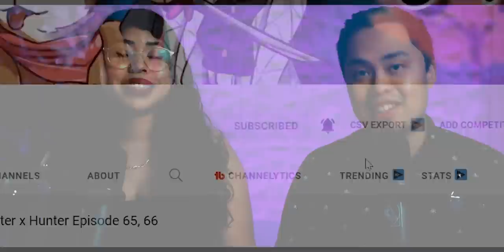"Great Power × And × Ultimate Power" Hunter x Hunter Episode 125 Reaction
WELCOME TO MORE HUNTER HUNTER REACTION! Destroy that like button if you want more HUNTER HUNTER and it really helps out the channel. Thank you and ENJOY!

📖PLATFORM WE USE TO LISTEN TO OUR FAVORITE PODCAST AND BOOKS

"Great Power × And × Ultimate Power"

🌟Angelica
🌟Alejandro Simon
🌟Alexander
🌟Angel Soto
🌟ani
🌟Bryan
🌟Belioloween Vex
🌟BadWolf808
🌟BeVz Chuy
🌟Blake Young
🌟Bobbie P
🌟Bradley
🌟Candela
🌟Caroline S
🌟Centryk
🌟Chance
🌟Dark_SinTeX
🌟David Teaz
🌟Daniel
🌟D23I
🌟DC Storm17
🌟Eurydice
🌟Eli Hill
🌟FireFist Ace
🌟F34Rmachine
🌟j-b nils
🌟Johmmy
🌟Jack Mullen
🌟Jacob Moyer
🌟James
🌟Jean-Paul Karam
🌟Josh
🌟Joshua Shaffer
🌟Joseph Tlamani
🌟Jukesyyy
🌟Justinemoore99
🌟Joey Dee
🌟Kamee Nelson
🌟Kcalb, The Devil of The Grey Garden
🌟kirito
🌟lile8327
🌟LostWizard
🌟Le Tomato
🌟Luigi
🌟Makeiro
🌟mark
🌟Marcos Sanchez
🌟Martin Olsa
🌟Michael
🌟Mully997
🌟Rasputin (Ras)
🌟rogueknight
🌟Ronald
🌟nemori sailor
🌟Nightmare
🌟Philip Brodie
🌟Okita-san Daishouri
🌟Oh, That's Wild
🌟Sai
🌟Sky13
🌟Stanley
🌟Stay Warm
🌟Tory
🌟TheZombieLord
🌟TaKoGami
🌟TheHazell01
🌟Trevor Jessee
🌟Tommy-M
🌟Wenceslado Flores
🌟WhiteShadowWolfe
🌟Willis Taylor
🌟xxpwno
🌟Y.A.
🌟ZOMBIE ZERG

Hunter × Hunter (pronounced "hunter hunter") is a Japanese manga series written and illustrated by Yoshihiro Togashi. The story focuses on a young boy named Gon Freecss who discovers that his father, who left him at a young age, is actually a world-renowned Hunter, a licensed professional who specializes in fantastical pursuits such as locating rare or unidentified animal species, treasure hunting, surveying unexplored enclaves, or hunting down lawless individuals. Gon departs on a journey to become a Hunter and eventually find his father. Along the way, Gon meets various other Hunters and encounters the paranormal.

SEO